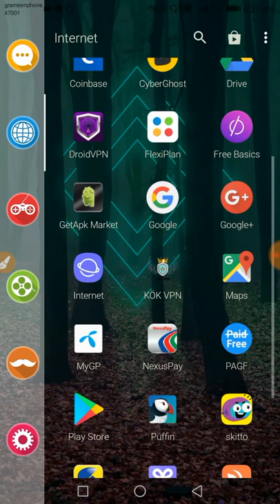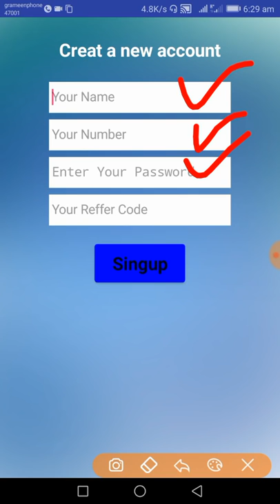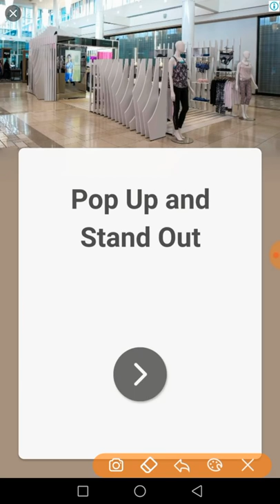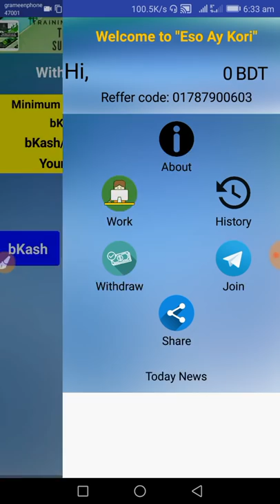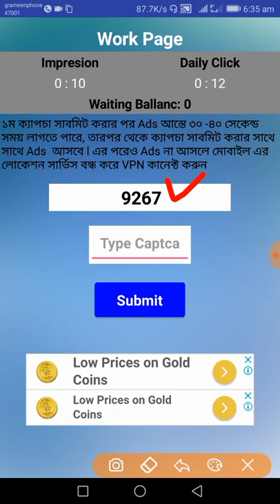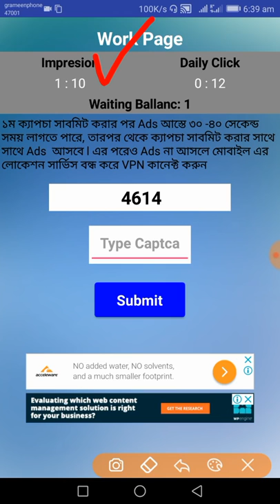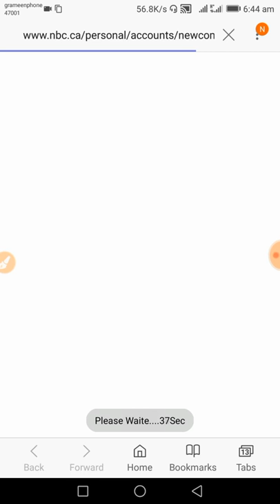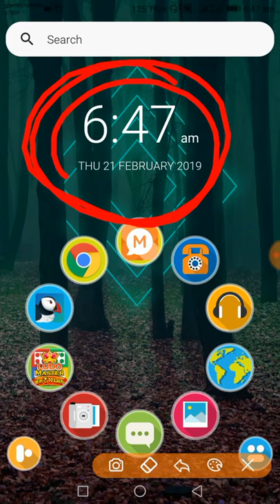২৪ টাকা থেকে ১০০ টাকা ইনকাম প্রতিদিন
আমার আরেকটি নতুন চ্যানেল সাবস্ক্রাইব করুন এই অ্যাপ্লিকেশনে একজনকে রেফার করালে আপনি পাচ্ছেন 1 টাকা 100 জনকে রেফার করালে আপনি পাচ্ছেন 100 টাকা রেফার রা যদি কাজ করে তাহলে রেফার কমিশন 100% পাবেন।

▶ আমার রেফার কোড ব্যবহার করুনঃ 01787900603

এই অ্যাপ্লিকেশনের প্রতি ক্লিক 2 টাকা করে পাচ্ছেন

অ্যাপ্লিকেশন শুধু আজকেই কাজ করতে পারবেন এবং কখন কাজ বন্ধ হয়ে যাবে কখন কাজ চালু করে দেয়া হবে সেটা টেলিগ্রাম চ্যানেল এ সব সময় বলে দেওয়া হবে এবং এই ইউটিউব ভিডিওর চ্যানেলে ভিডিওর মাধ্যমে বলে দেওয়া হবে তাই চ্যানেলটি সাবস্ক্রাইব করে আমাদের পাশেই থাকেন আমার আরেকটি নতুন চ্যানেল সাবস্ক্রাইব করুন